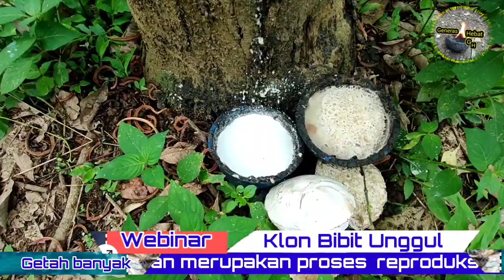webinar bibit unggul karet banyak getah karena ini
webinar bibit unggul karet banyak getah karena ini ,getah ,karet ,#@usaha.abad21,